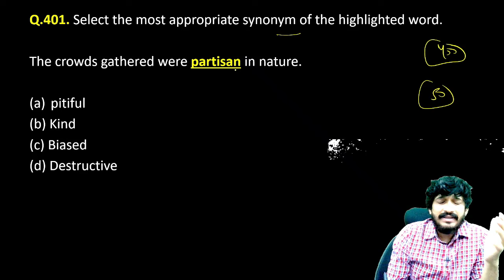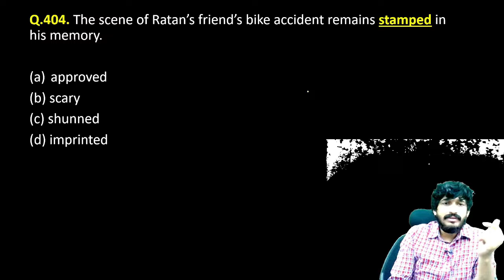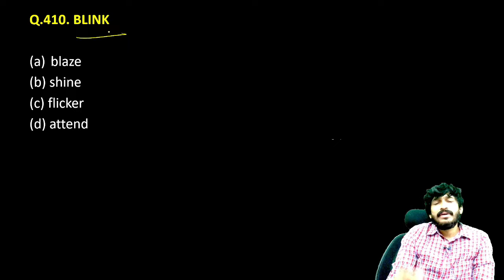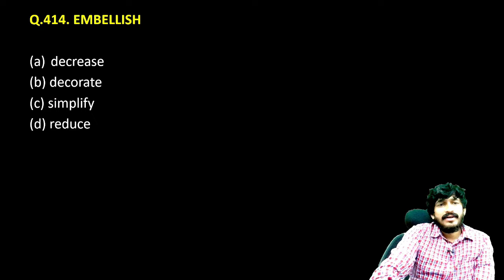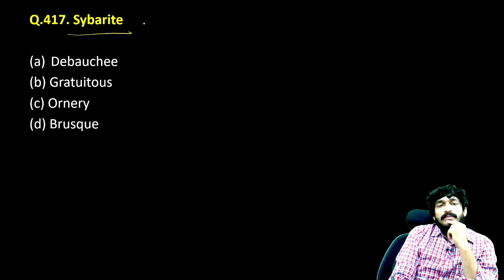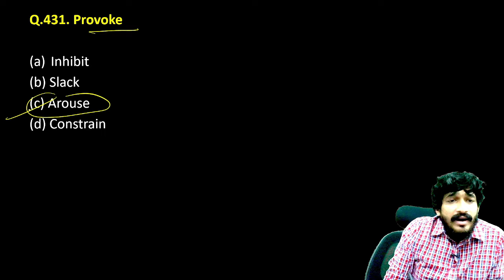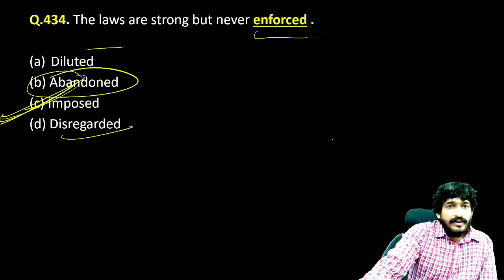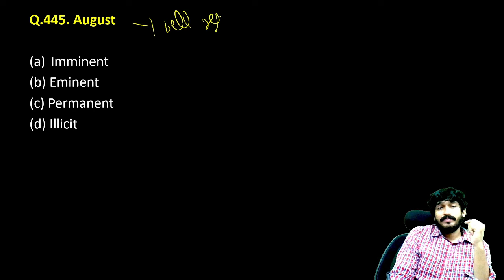Synonyms-8 |Previous year Voacbulary|SSC CGL 2024 English| English Vocabulary for SSC CGL 2024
I am VINAY KOTNALA.  I have cracked SSC CPO 2 times, Bank PO , DSSSB JUNIOR ASSISTANT, IB ACIO, NIA, SUPREME COURT Senior personal assistant (SPA), BARC UDC  and many more. I have been teaching english since 2017. Now i have started my own online youtube channel VINAY KAKSHA.

For personal online coaching contact-  INSTA- Vinaykaksha